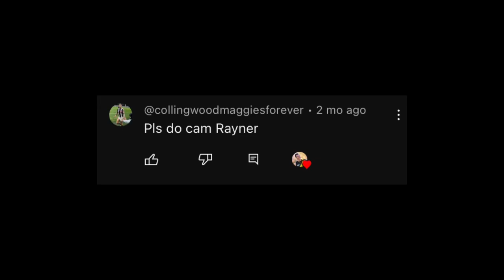Cam Rayner edit - Timber | Weekly edit #16